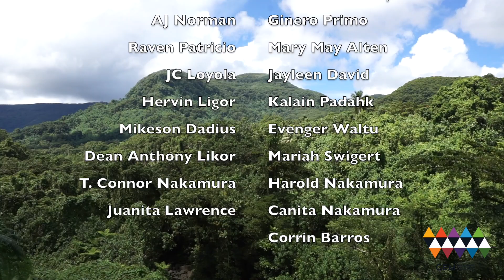Pohnpei Geoliteracy Alphabet -- Geoliteracy Education in Micronesia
This video was created by the Informal STEM LEarning Team (ISLET) in Pohnpei as part of the Geo-literacy Education in Micronesia (GEM) Project.